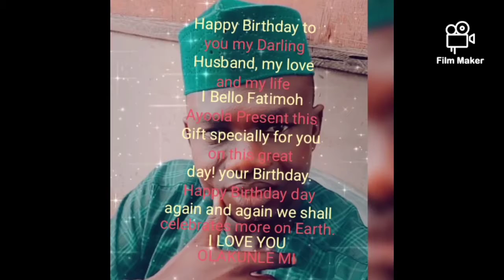Happy Birthday to you Mr Ibrahim Arogundade.